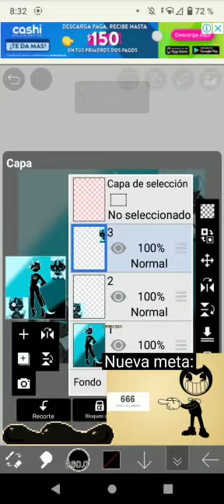drawrobokattyoc (Créditos al respectiv@ creador(a) de la base utilizada)